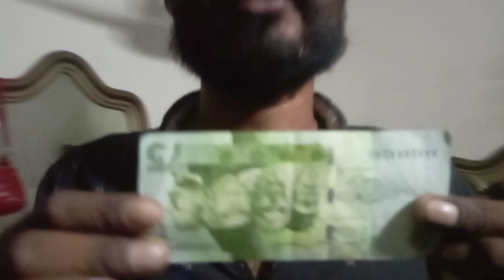Sonia Gopal ne karvaya zabardast nashta 🤪😌🥰Shazia vlog